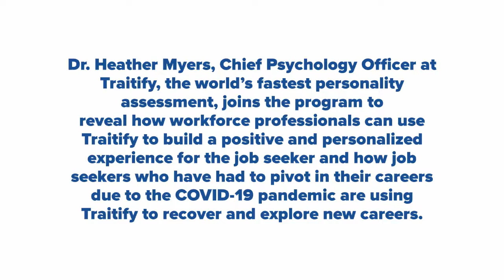E19: Using Traitify to Build a Positive and Personalized Experience for Job Seekers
Dr. Heather Myers, Chief Psychology Officer at Traitify, the world’s fastest personality assessment, joins the program to reveal how workforce professionals can use Traitify to build a positive and personalized experience for the job seeker. Dr. Myers also discusses how job seekers who have had to pivot in their careers due to the COVID-19 pandemic are using Traitify to recover and explore new careers. You’ll also learn about a pilot that is underway using Traitify’s assessment to screen applicants to select the right candidates for open positions.